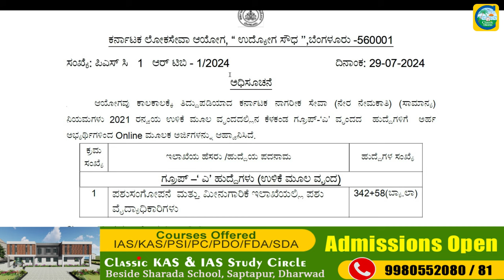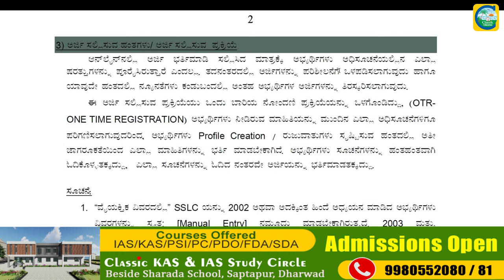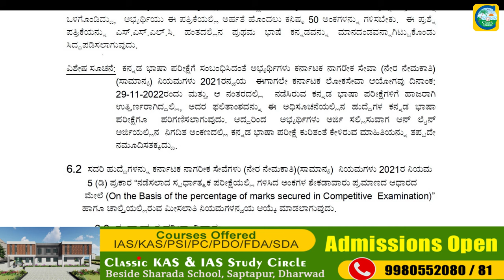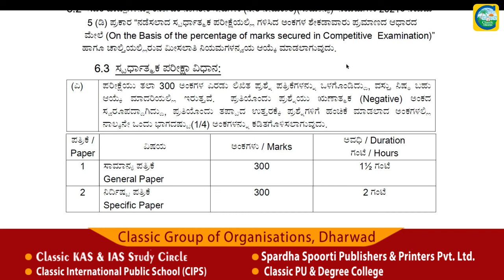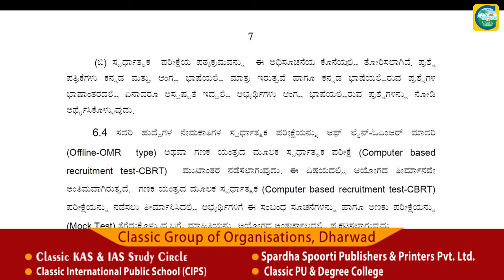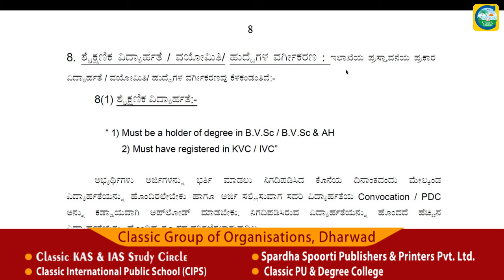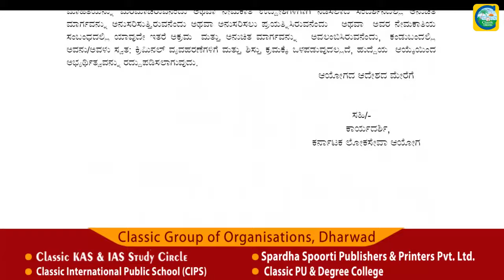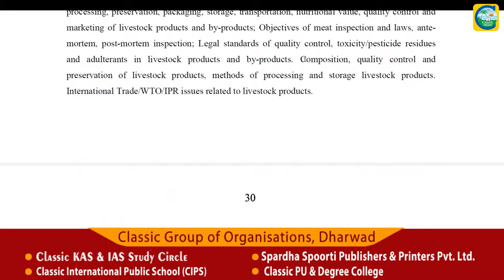KPSC ಯಿಂದ ಹೊಸ ಅಧಿಸೂಚನೆ || Classic Education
Classic Education
Dharwad